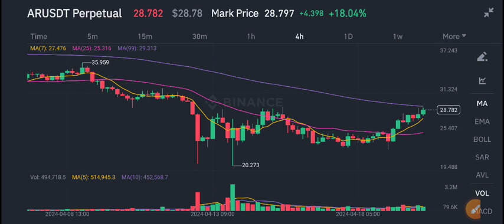AR Coin News Today! AR Price Prediction